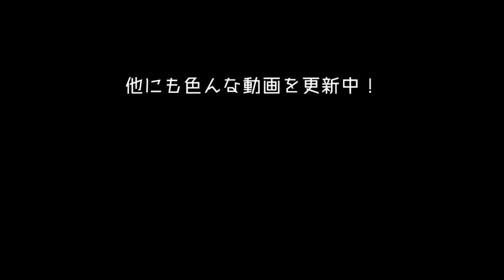表に出たら○○になるって本当？【目安箱】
10年以上に渡って人格達の間で噂されてきた話題・・・どうやら新人さんの耳にも届いたようです。苦笑